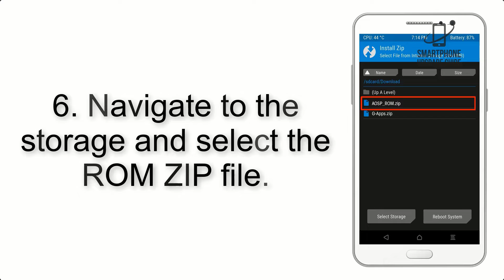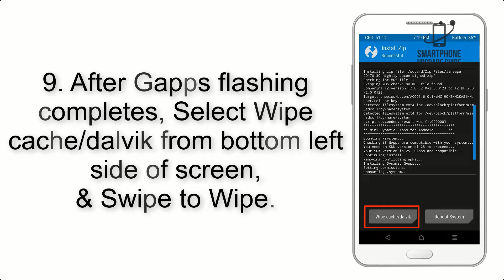Install Android 11 on LG G3 (AOSP) - How to Guide!